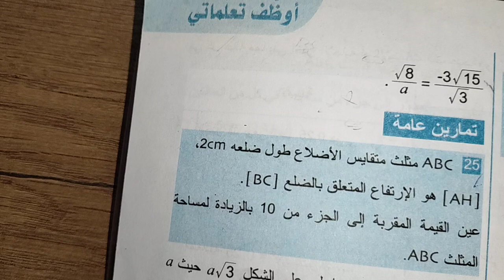@رياضيات/أوظف تعلماتي في الحساب على الجذور التربيعية ، تمارين عامة، تمرين 25 ص 27 ، 4 متوسط